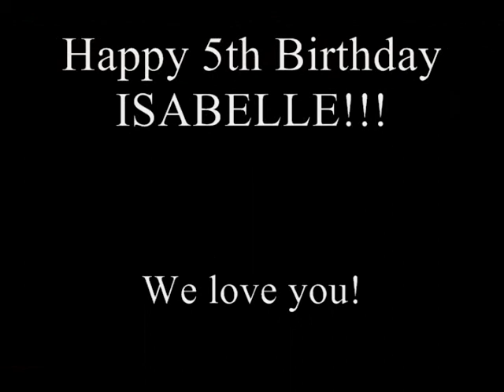Isabelle's 5th birthday video